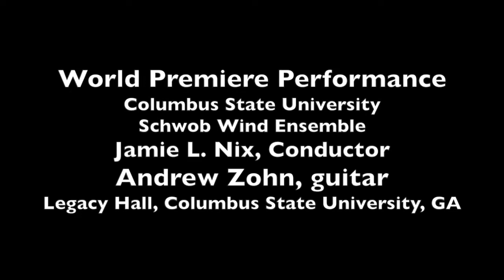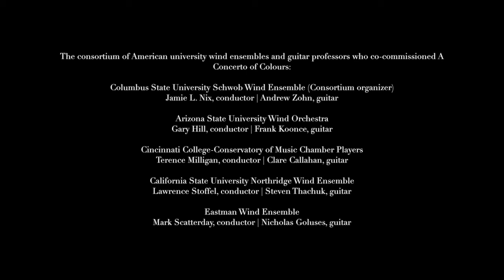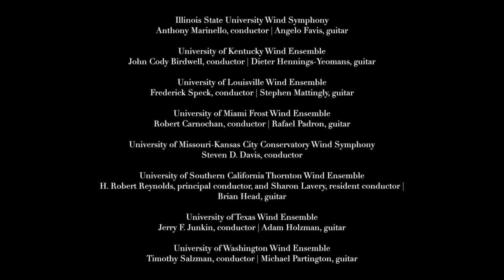Andrew Zohn plays A Concerto of Colours by Stephen Goss - Jamie L. Nix, conductor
World Premiere performance of A Concerto of Colours by composer Stephen Goss.
Jamie L. Nix, conductor
Andrew Zohn, guitar
Legacy Hall, Columbus State University, GA